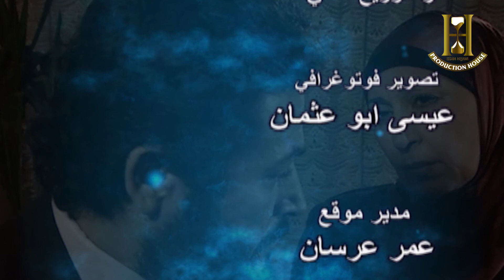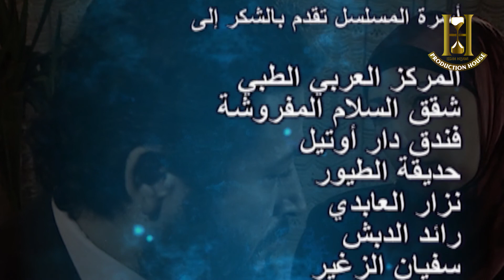مسلسل من نبع الحياة الحلقة 7 السابعة بطولة محمد الضمور - النميمة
من نبع الحياة مسلسل اجتماعي ديني

بطولة:  شفيقة الطل - داوود جلاجل - محمد الضمور - عثمان الشمايلة - محمد الضمور - ناريمان عبد الكريم - جميل  براهمة
ﺗﺄﻟﻴﻒ:   نورا عوض الدعجة